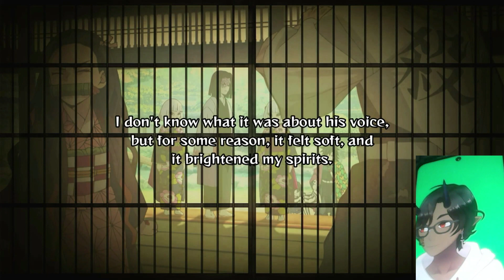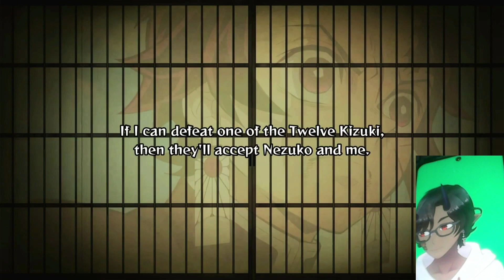Demon Slayer (Kimetsu no Yaiba) The Hinokami Chronicles EP9 Tanjiro meets the Hashira